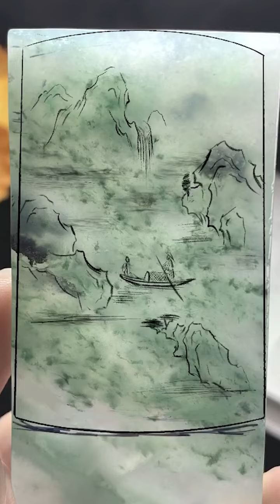哈軒翡翠大餅| 黑點不怕，能巧就行，意境山水